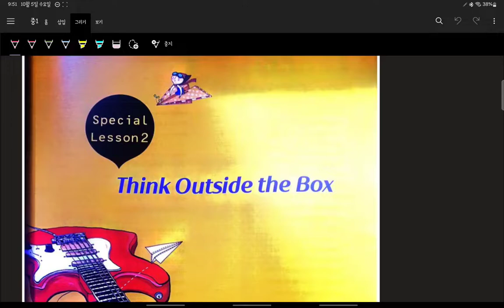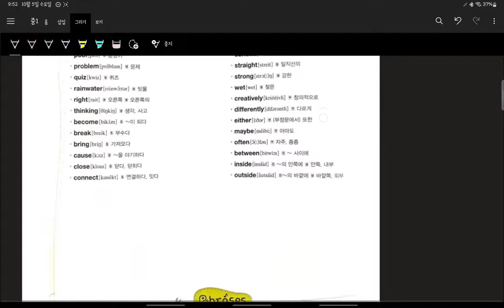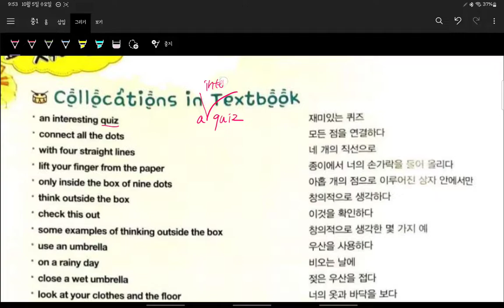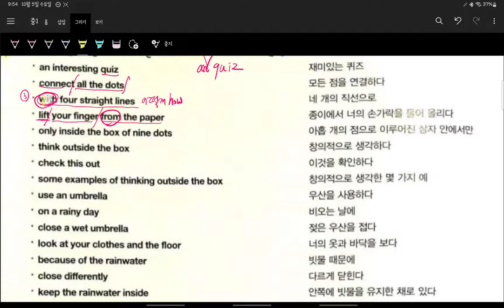중1 현일중 시시박 Special Lesson 2과 내신대비 1